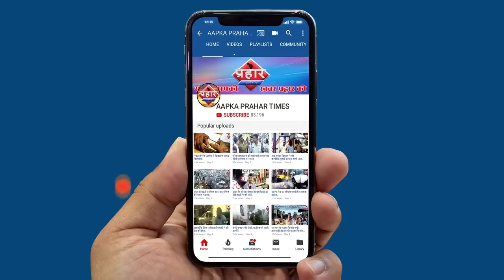खुनी डैम पर शानू पठान ने बीजेपी पर निशाना साधा |ISLAMUDDIN KHAN |Aapka Prahar Times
खुनी डैम पर शानू पठान ने बीजेपी पर निशाना साधा ||